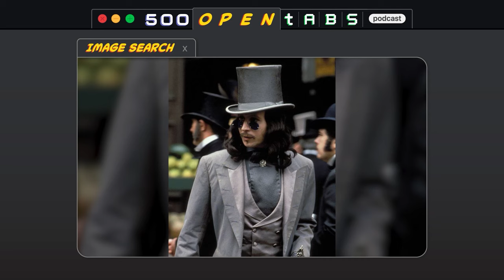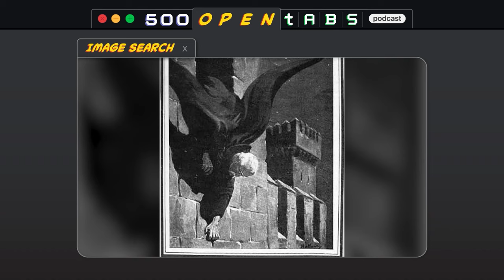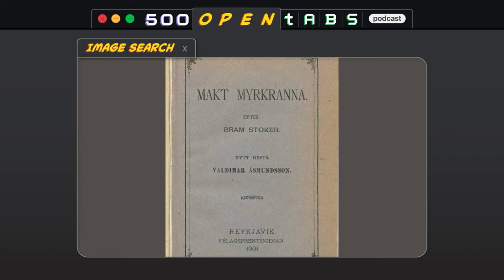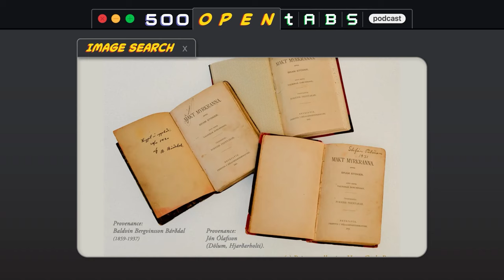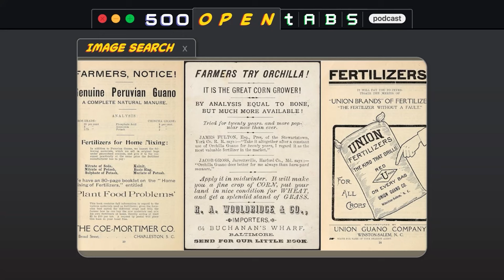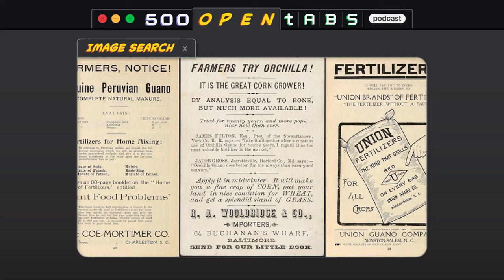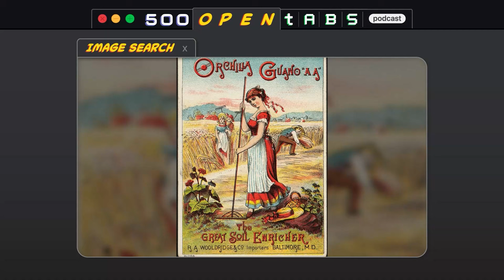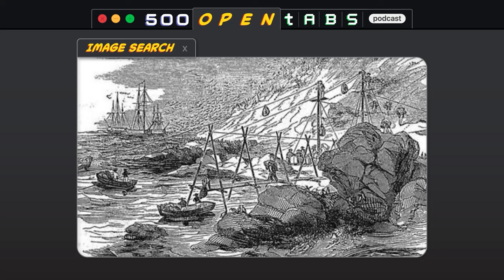Icelandic Dracula and The Guano Islands Act - 500 Open Tabs Episode 34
This week we learn how Iceland got the wrong translation of Dracula and how America's thirst for guano led the government to enact an insane law in 1856. A listener email gives us the sweats.

Episode Tabs:
The Literary Mystery of the Icelandic Dracula by Valur Grettison
How Fertilizer Madness Sparked a Turd War and Turned Guano Into Gold